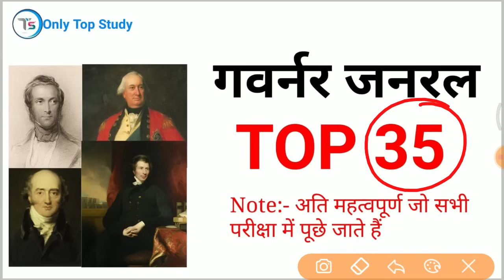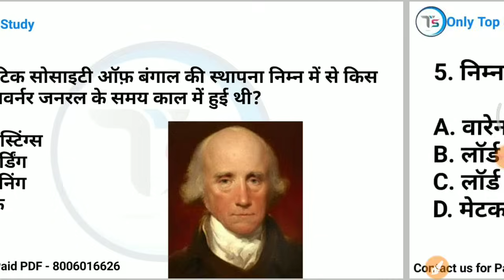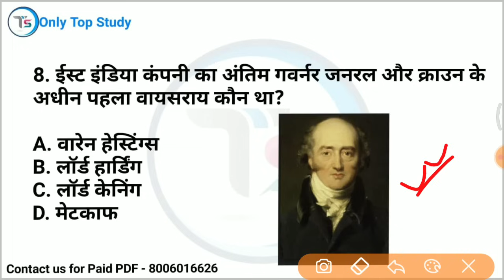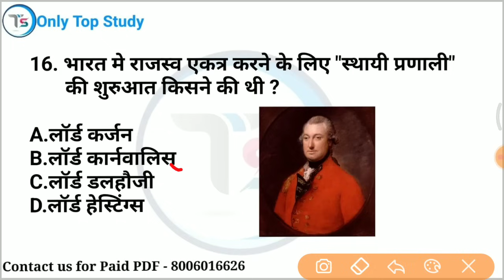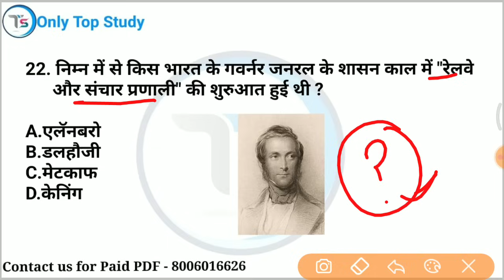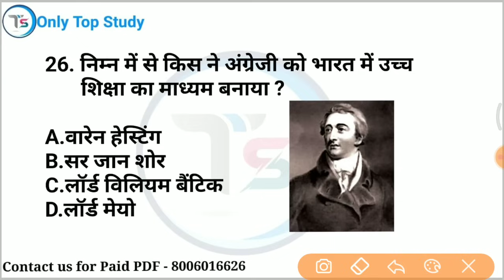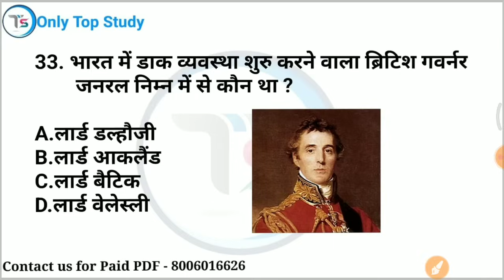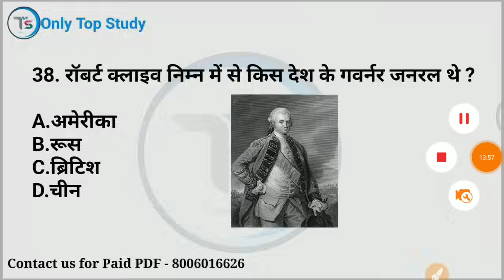TOP 35 : Indian History ( गवर्नर जनरल, वायसरॉय) अति महत्वपूर्ण प्रश्न || Topic Wise GK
mix-onlytopstudy

Indian History
Governor Generals
Viceroy of India
गवर्नर, गवर्नर जनरल
वाइसराय
 modern history of india
governor general gk trick
first Governor General of India
 viceroy
governor
GK Questions on British Governor Generals
 governor general
 East India Company
list of governor general
indian history
indian history video in hindi
Ancient History
only Top history gk
TOP history GK
top 85 history gk only Top Study
History mcq
Complete History mcq
 History Question
Indian History question in hindi
 pcs History
History for competitive exams
 History best mcq
Top 100 MCQ History
Indian History previous year question
state pcs History
important History questions
 most important History questions for ssc cgl
History questions for upsc
state pcs History gk questions
only Top Study
static gk
 border
only Top Study group d
md classes
 railway
exam
group d latest notification
 latest notice